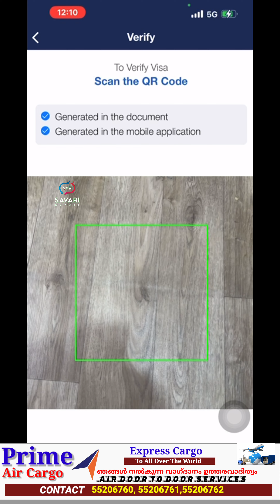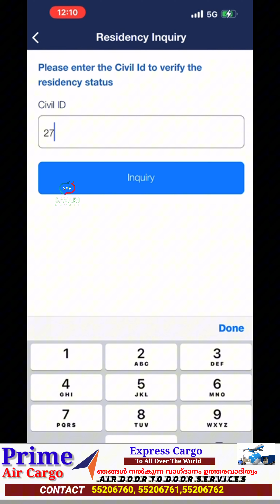How to Check Kuwait Residency Validity കുവൈറ്റ് റസിഡൻസി വാലിഡിറ്റി എങ്ങനെ ചെക്ക് ചെയ്യാം...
savarikuwait Fb page

svrkuwait instgram

svrkuwait tiktok